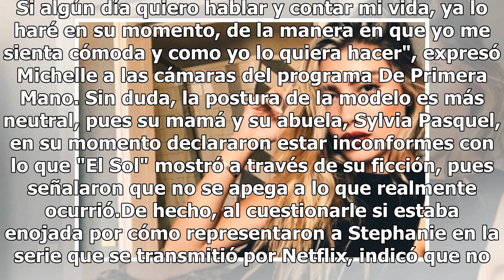Michelle Salas rompe el silencio sobre la serie de su papá, Luis Miguel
Aunque Michelle Salas ha declarado en redes sociales que siempre apoyará y estará del lado de su mamá, Stephanie Salas, no había hablado abiertamente sobre lo que piensa de la bioserie que lanzó su papá, Luis Miguel, y donde se expone, entre otras cosas, que ella es fruto de una relación pasajera qu...